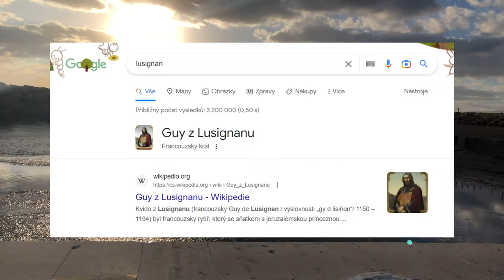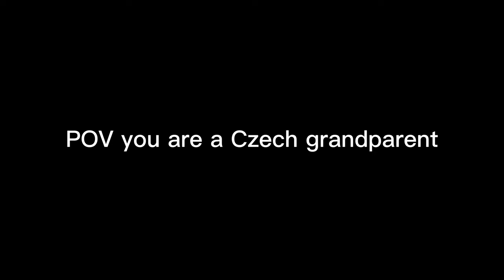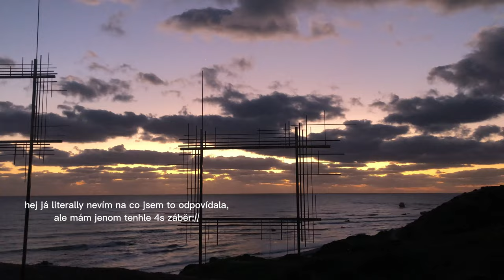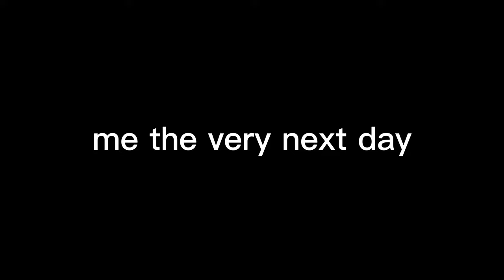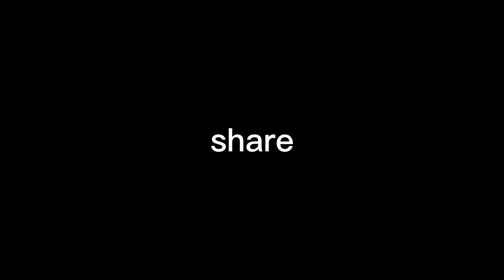water in Cyprus makes you young and hot │ 63 EUR, 4 countries, 8 days, while solo traveling │ part 3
In this video, I'm going to explore some other wonderful places around Paphos.

I'm also thinking of turning this channel into a channel for motoring enthusiasts. What do you think? If you didn't get it, you didn't watch till the end:(

enjoy and bon voyage!!!

00:00 intro
00:30 Paphos Castle
01:53 Aphrodite's Rock
05:26 Beauty secret
06:41 Nudist beaches
07:50 Non-eco-friendly wishing tree
08:36 Perfect sky
09:36 Red vs White plates
10:48 How to drive an automatic car?